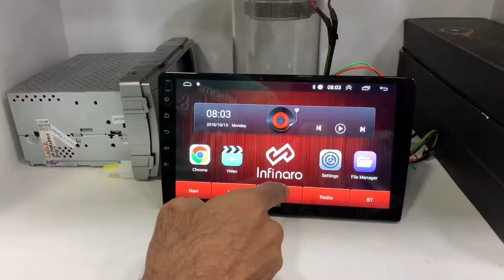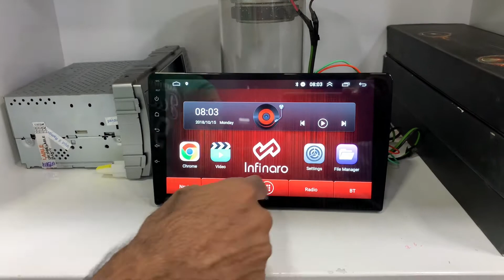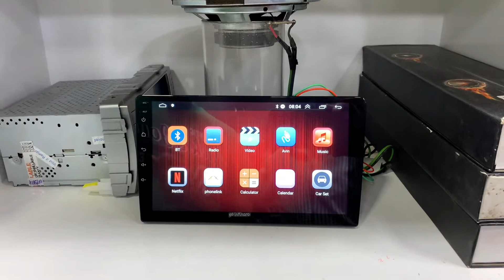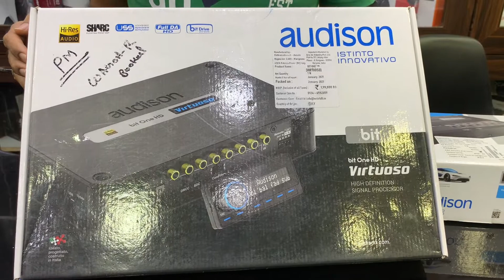All type of Car accessories in detail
Shop Name : - Car Cupid

Shop No 06 Alankapuri, Ground Floor, Pashan Sus Road, Pashan,
Pune - 411021, Opposite Bank Of Maharashtra (Map)

Car Accessory Dealers
Car Denting Services
Car Accessory Dealers-Maruti Suzuki
Alloy Wheel Dealers
Seat Cover Dealers
Security System Dealers
Car Coating Services
Car Accessory Dealers-Hyundai
Automobile Accessory Dealers
Sun Control Film Dealers
Car Alloy Wheel Dealers
Car Stereo Dealers
Car Accessory Dealers-Fiat
Car Accessory Dealers-Ford
Car Security System Dealers